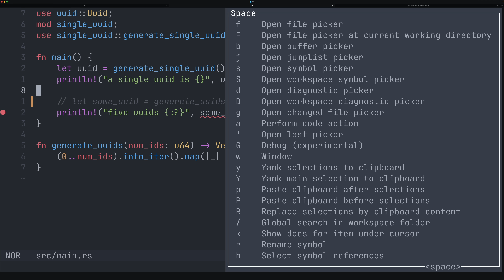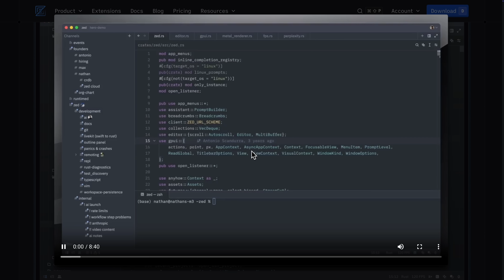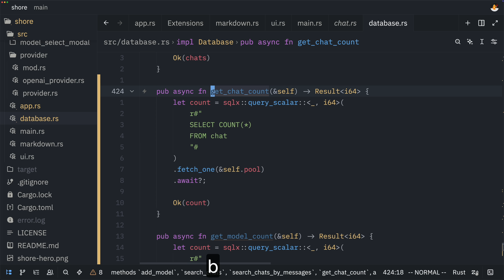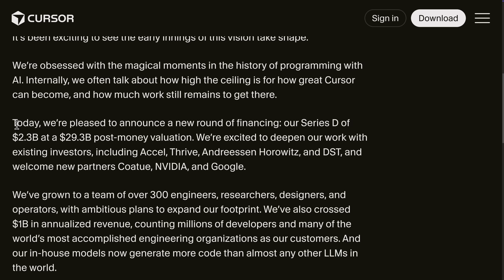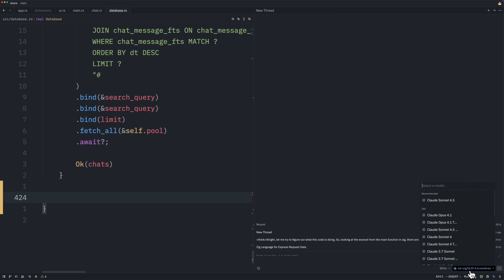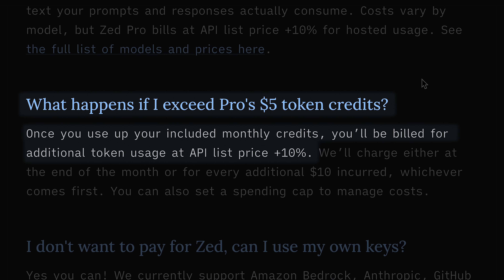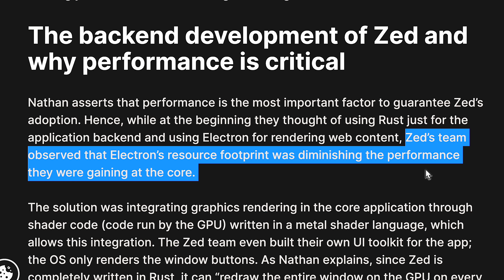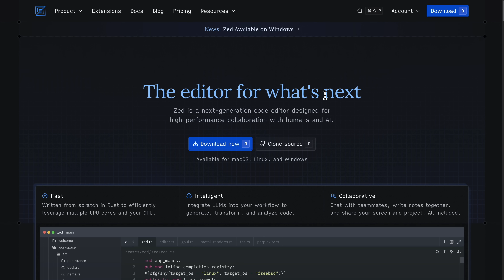Zed the IDE (Yes, I tried Cursor & Antigravity)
My first impressions of Zed after a spending a few years using Emacs and a short stint with Cursor.

Camera: Canon EOS R8
Monitor: Dell U4914DW 49in
Microphone: Sennheiser 416
Lens: Canon RF50mm F 1.2L USM
Building A Second Brain book